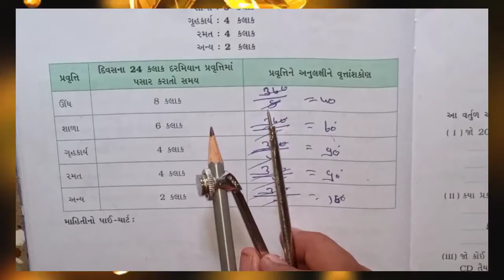ધોરણ 8 ગણિત પાઈ ચાર્ટ